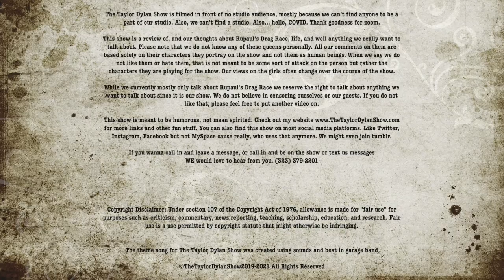The Take Over Show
This week the show was taken over by Eriq James and special guest co-host Jared Paakaula. They are here to talk about the latest episode of Rupauls Drag Race season 13. Check out Jaredʻs YouTube channel for some great videos. Look for them both on Instagram @eriq_the_actor @jaredpaakaula

Opening: (0:00)
Hello: (0:19)
Rucap: (0:52)